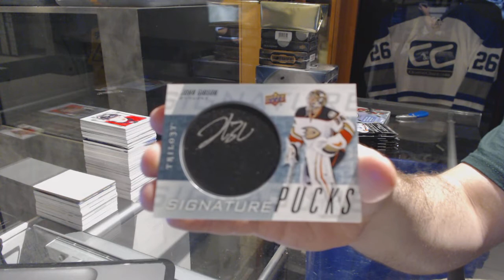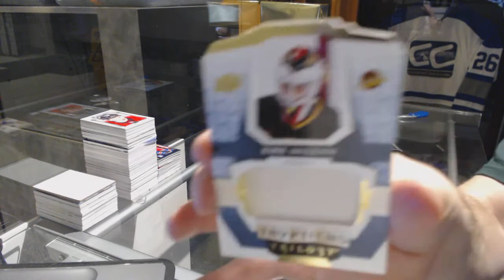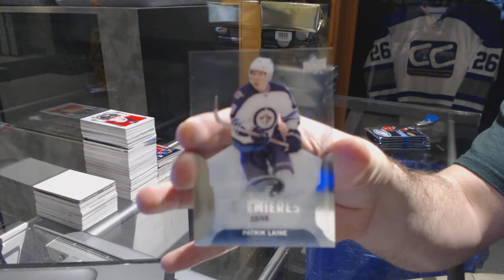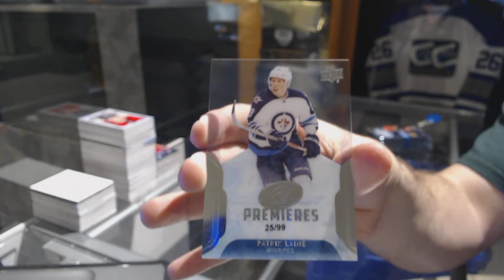16-17 UD Trilogy & 16-17 UD Ice Hockey Box Break - C&C GB #7270